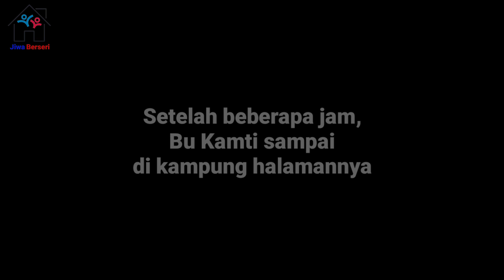Bu Kamti & Lia Kumpul Keluarga ❗Senangnya Mereka Bersama Keluarga 🥲🥰